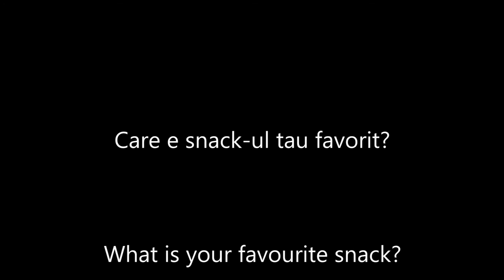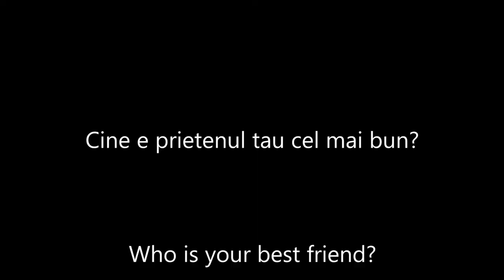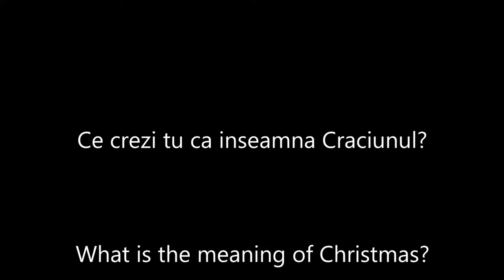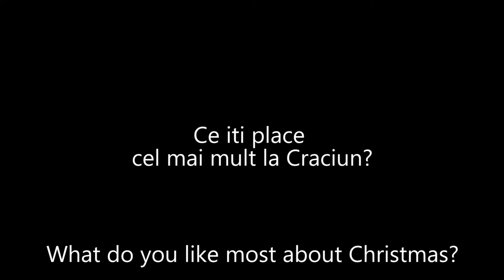Christmas wishes • Rromani children give the funniest answers • {english subtitles available} •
We asked our children some personal questions and they've answered!
Have a laugh, see how they think and see the world through their beautiful eyes for about 4 minutes!
Anyone interested to fulfill one of their wishes?
Some of them want ONLY ONE CANDY for Christmas...